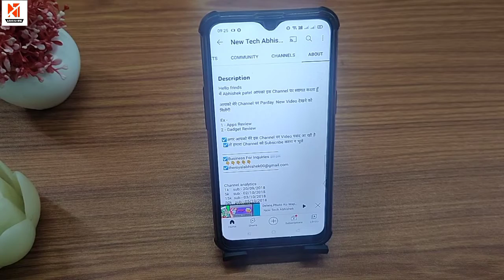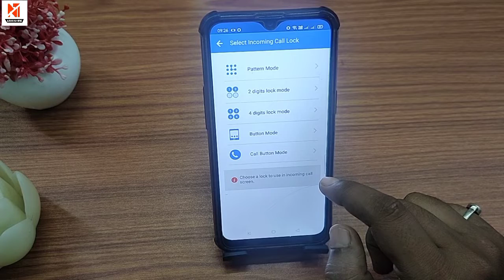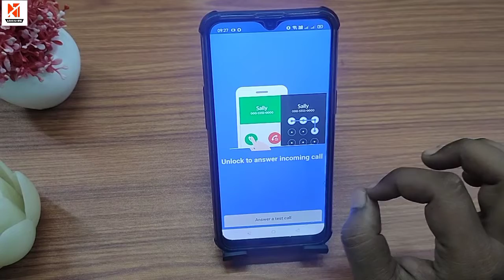incoming call ko kaise lock kare !! how to lock incoming call !! incoming call lock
नीचे दिए गए सभी सवालों के जवाब इस वीडियो में है 👇👇👇
1) incoming call ko kaise lock kare
2) how to lock incoming call
3) incoming call lock
4) incoming call ko hide kaise kare